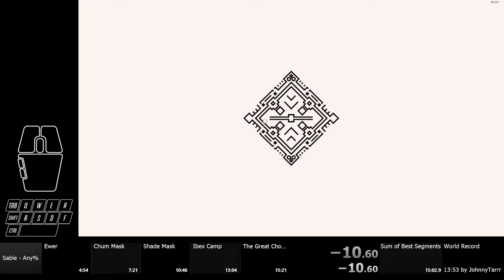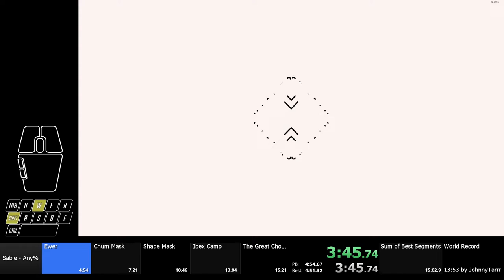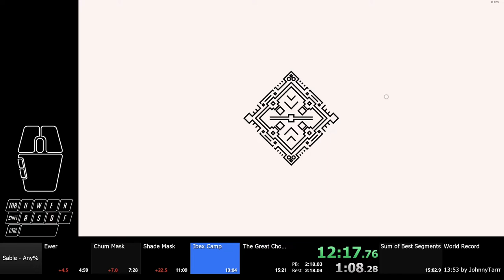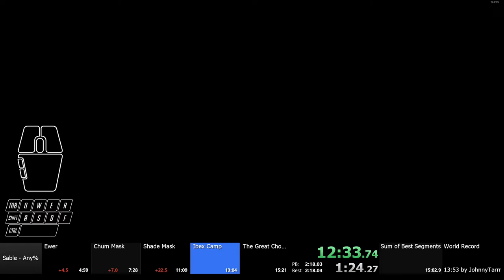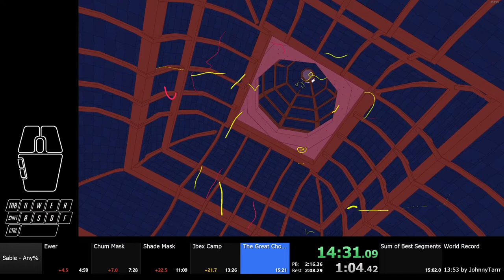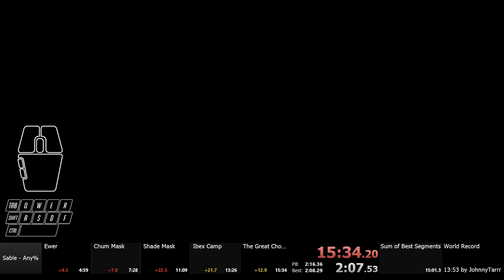Sable Any% Speedrun - 15:32 [PB]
I should def practice this category again.

Played on version 3.6.11, so this falls under "3.6 and higher"